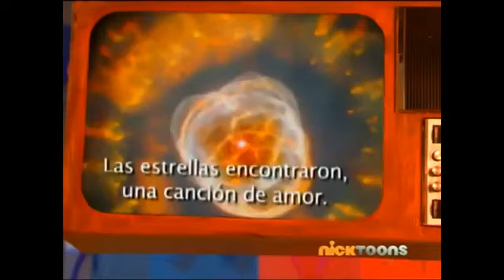MR. MEATY - BIG GREASY MUSICAL (FULL EPISODE) [SPANISH]